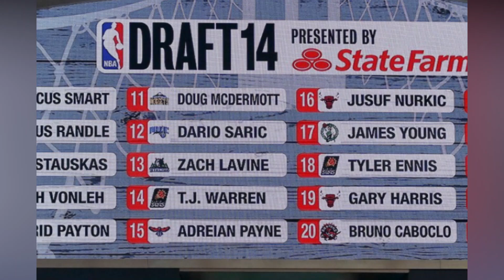Nikola Jokić (WIFE ) 2021 & 2022 NBA Win and Net Worth 2023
Did you know that Nikola Jokic, alias the Joker ties his wedding ring on his basketball boot before he gets to the game? What about his unique signature move in the court  " The Sombor Shuffle " named after his hometown in Serbia? Watch to be on the know.
Don't be left out ,Elevate your game ! Let's Roll !!!